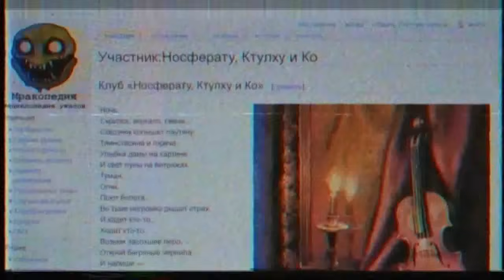Страшные истории - Многодворье: инструкции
Alexey Omelchuk - Theme of Zaton. Day
Gronkalonk - IRON LUNG OST - Track 1 - Ghostlight
Ambient - End of time